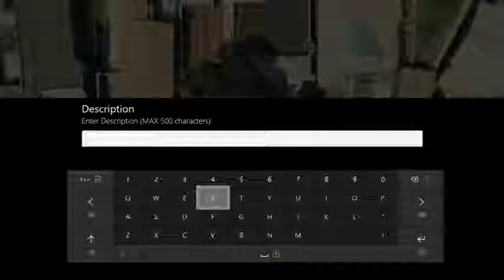How To Use GTA 5 Creator Xbox One